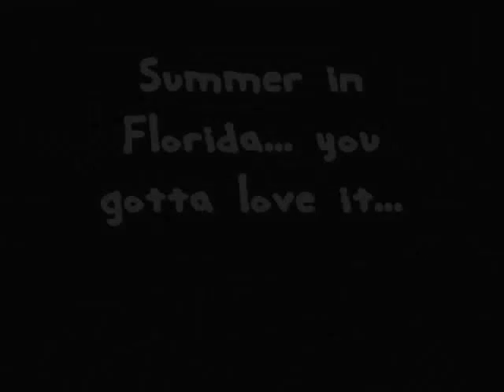Dog Days of Summer | GFP Short Film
Yep. Florida summers. don't you just love the heat indexes some days?
FEATURED ANIMAL FRIENDS: Fluffy, Kelly, Max
Overheated family members: Adam, Andrew, Luke, Kathy and Butch Oxendine.